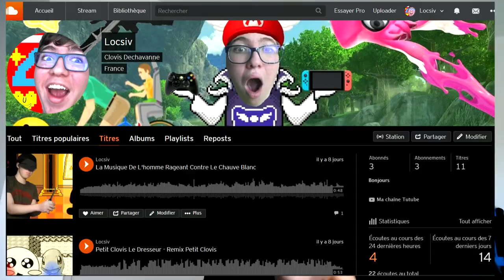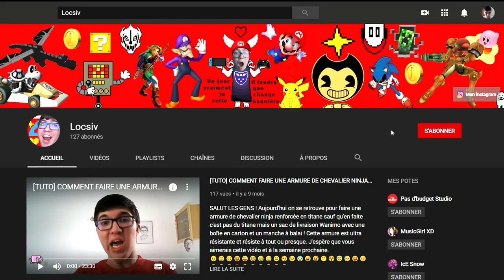Annonce + nouvelle plus ou moins bonne